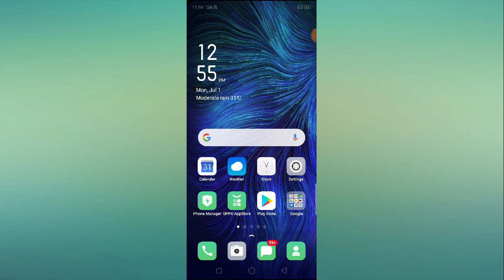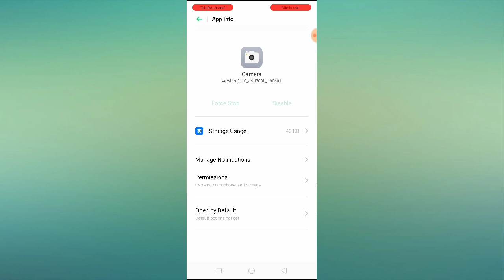OPPO A3S Camera Not Working Solution